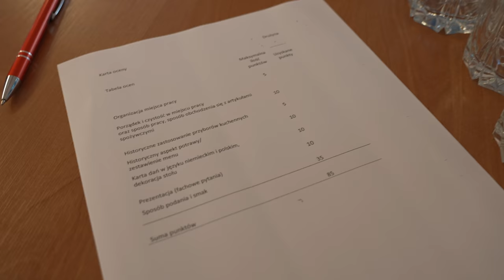Deutsch - polnischer Wettbewerb im Historischen Kochen 2021